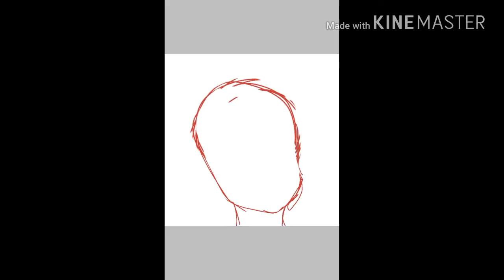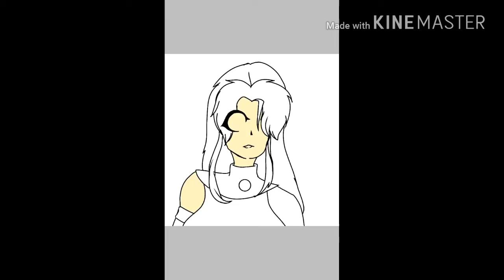StarFIRE speedpaint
BURN IT ALLLLL HAHHAHAHAA okay I'll stop. Well I hope you enjoyed this speedpaint :D I tried hard on this one.

Commissions: open
Request: open
Art trades: open

:DDDDDDDDD